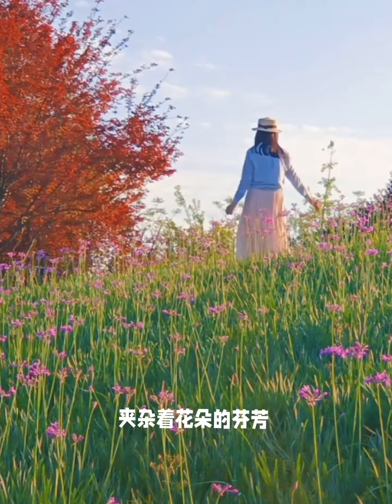马德里旅游攻略Madrid travel guide#马德里#旅游